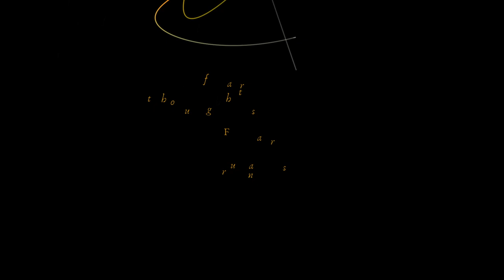Marsyas - Far as far run thoughts (lyric video)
First single off the band's debut album "Emergence", out January 17th.
Marsyas is a progressive rock band from Bergamo, Italy.

Visual artist: Francesco Luzzana
Music and lyrics: Lorenzo Pasini
Engineering: Marco Ravelli @Suonovivo

Band:
- Lorenzo Pasini: lead vocals, guitar
- Francesco Luzzana: backing vocals, bass, programming
- Marco Adobati: guitar
- Paolo Salvi: keyboard, synth, programming
- Omar Ghezzi: drums